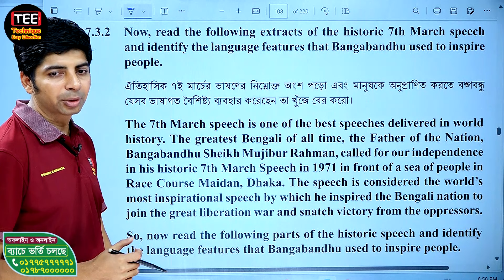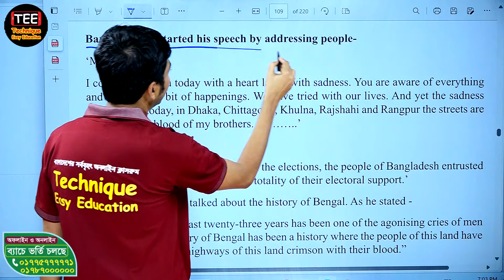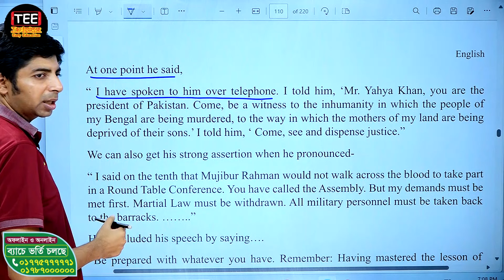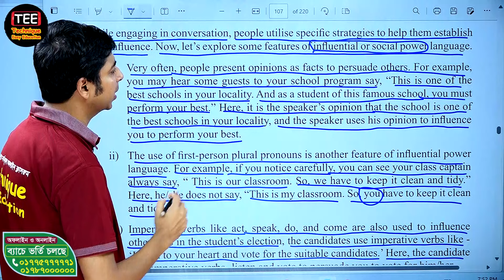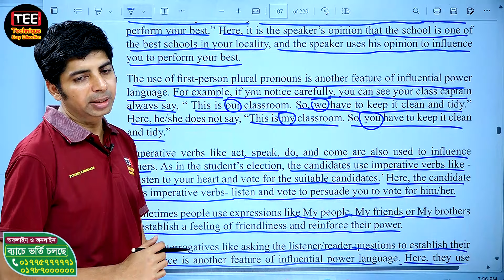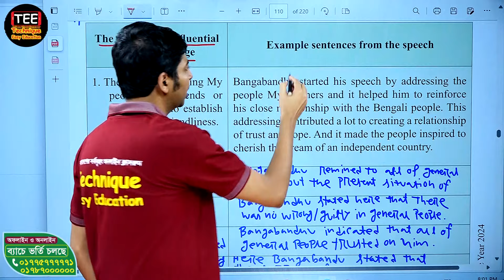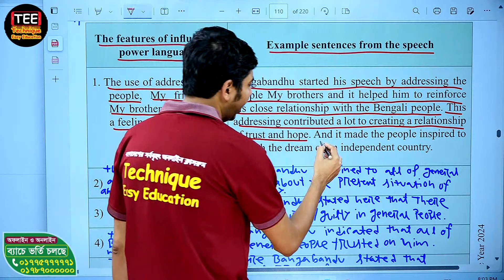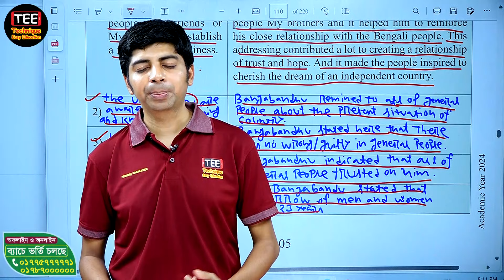The Power of Inclusive Language | Chapter 7 | Part 5 | New Curriculum | Class 9 English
New Curriculum
Class 9 English 1st Paper
Class Eight English New Book